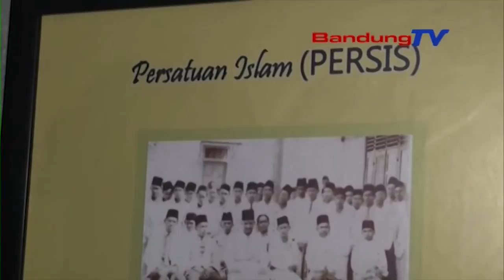Uu, "Santri Harus Benar Benar Percaya Diri"